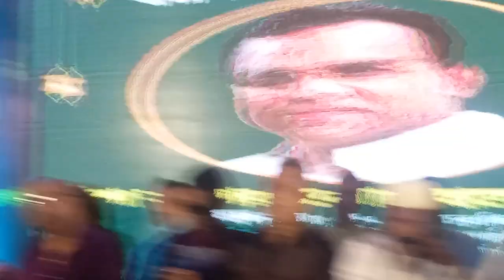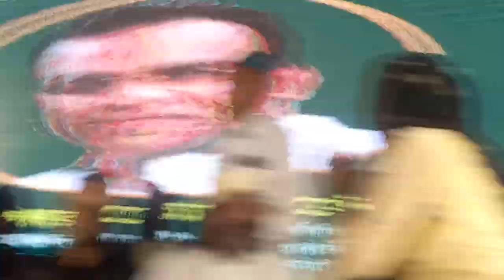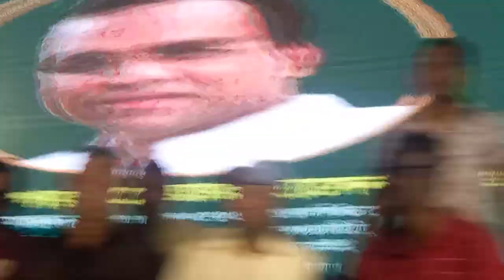শাকিব খানকে শুভ জন্মদিন জানিয়ে; নিপুণ-কাঞ্চনের উপর মেজাজ হারালেন! | Misha | Shakib | Nipun | Kanchan